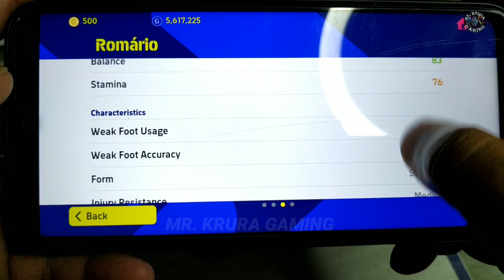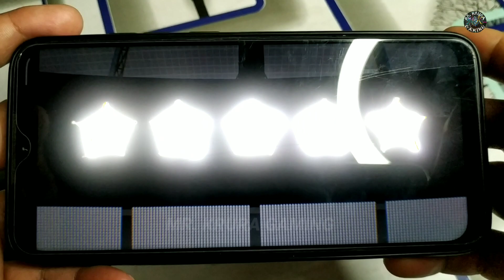Brazil 1994 Epic Cards Trick Or Bug ! 🤯 || how to get epic brazil 1994 in efootball 2023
Pes